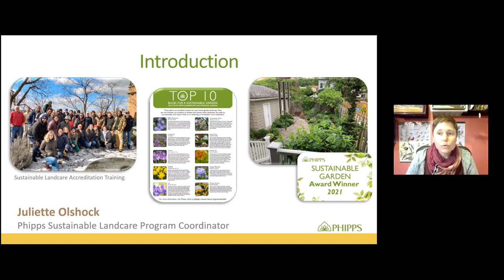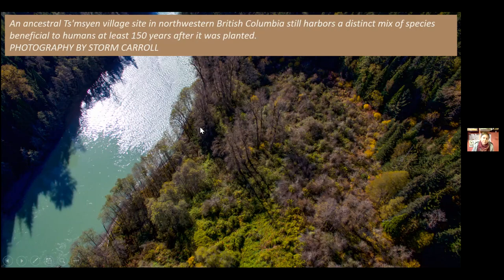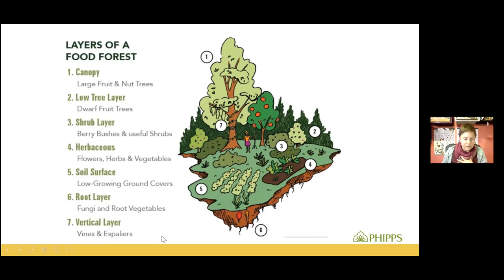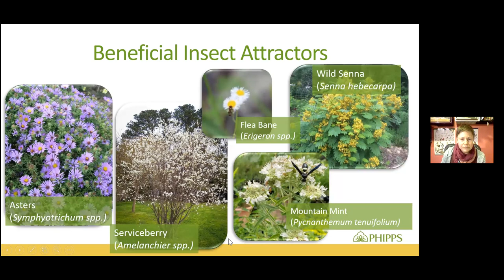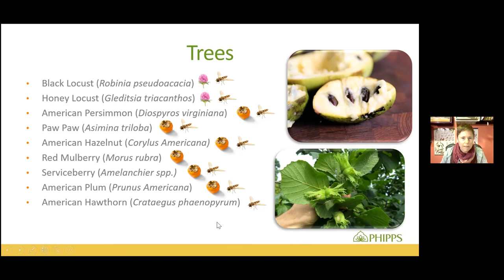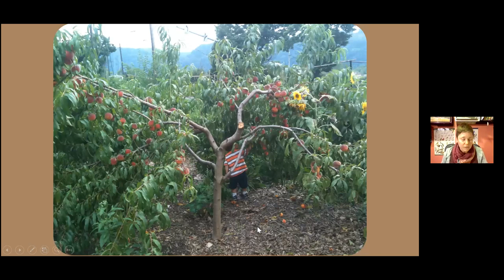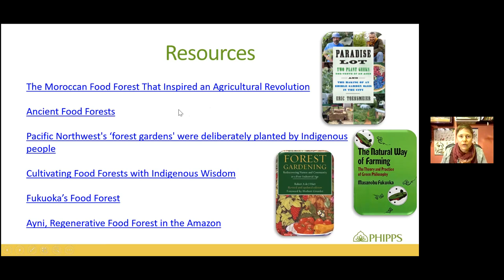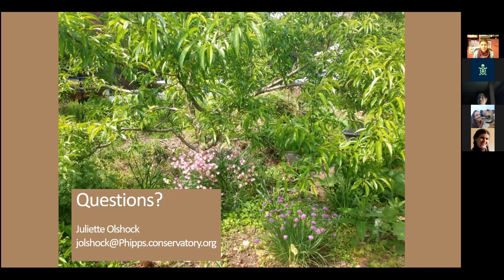Food Forests 101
TCWAC's April Program is an introduction to Food Forests and permaculture landscapes with Juliette Olshock.

In her talk, Introduction to Food Forests, Juliette Olshock of Phipps Conservatory will share a definition and examples of traditional and contemporary of food forests as well as describe the main elements of this perennial food system and suggest suitable plants for a Western PA food forest. She will also share her experiences of designing, installing and maintaining perennial food systems along with resources for success.

Juliette Olshock is the Sustainable Landcare Program Coordinator at Phipps Conservatory and Botanical Gardens. She is a former classroom teacher and small landscape business owner. Her work with Phipps combines these two experiences, as she organizes educational opportunities for local landcare professionals and home gardeners focusing on sustainable landcare principles and practices. Juliette enjoys growing a variety of plants, learning about local wildlife and creating a backyard oasis at her home in Hazelwood.